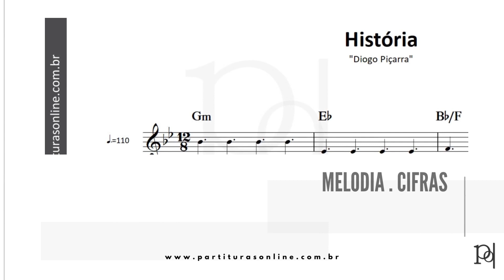História ♪ Diogo Piçarra | Partitura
Atualizações Diárias..